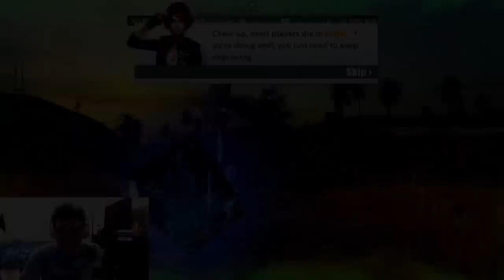"R.I.P ENGLISH" How we met Medalcore "BOTH PERSPECTIVE" (ROS BISAYA)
Wazaaaaaaaaap mga braaaaaaaad!!

Guys, i know this is an OLD VIDEO! but i am uploading this to let other people know how we met Medalcore. He jumped into 1 of our streams and played with us.

I hope you guys enjoy both perspective of this game. PEACE!

THANK YOU FOR THE 50K SUBS GUYS. THANK YOU SO MUCH!